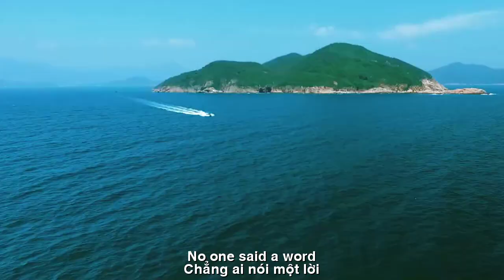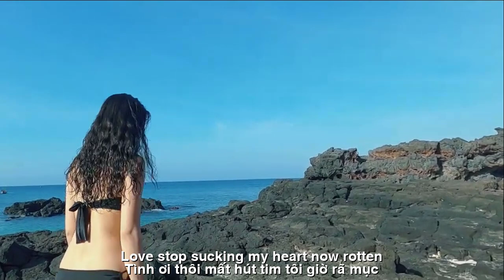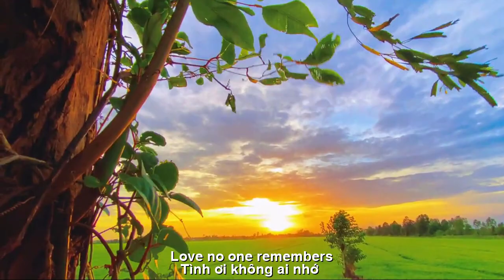[OFFICIAL MV]TÌNH CHẾT ĐI KHÔNG NGỜ||DIỆU HIỀN-VĨNH ĐIỆN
TÁC PHẨM:TÌNH CHẾT ĐI KHÔNG NGỜ
SÁNG TÁC:NS VĨNH ĐIỆN
TRÌNH BÀY:CA SỸ DIỆU HIỀN
# QUANGDAU
# VINHDIEN
# NGUYENTHITHANHBINH

TÌNH CHẾT ĐI KHÔNG NGỜ
Tình ta như con nước
Rơi trên đỉnh núi già
Lăn theo bờ dốc dài
Trôi đi tháng năm miệt mài
Gập ghềnh qua khe đá
Lầm lỡ bên ngàn nhánh sông
Ta mệt lữ khi tìm đến nhau
Tình ta như chiếc lá
Khô héo khi tàn Thu
Bỗng nhiên ta lạc mất
Giữa cơn giông giá băng mùa Đông
Vùi dập trong mưa lũ
Tình ta cũng chết đứng theo
Thôi mất hết trái tim đã già
Còn đó nỗi xót xa có ai chia giùm tôi với
Có ai đâu vực dậy thân tôi
Chẳng ai nói một lời
Ngọn cây chắc vô tình
Níu chân nắng phai trên dấu xưa
Không còn lại gì nữa
Tình ơi thôi mất hút tim tôi giờ rã mục
Lung lay chiều gió gọi
Buồn bã những hạt bụi bay
Tình này thôi câm nín
Tia nắng cuối cùng đã vơi
Ai cố níu những sợi tóc rơi
Tình ơi không ai nhớ
Bên kia lời dấu yêu
Có bao chiều tả tơi
Có bao đêm đìu hiu
Ngó lại tình dẫu chắt chiu
Rồi tình cũng sẽ chết đi
Tình chết đi ta thật không ngờ.

ENGLISH TRANSLATION
LOVE DIE UNSUCCESSFULLY
Our love is like water
Falling on the top of the old mountain
Rolling along the long slope
The month goes good
Bumping through the rock crevices
Mistaken by a thousand tributaries
We are tired when we find each other
Our love is like a leaf
Wither when autumn fades
Suddenly we are lost
In the middle of the winter ice storm
Buried in the rain
Our love is also dead
Stop losing your old heart
And that grief, who can share it with me
There is no one to revive my body
No one said a word
The top of the tree must have been accidental
Clinging to the fading sun on the old mark
Love, stop sucking my heart now rotten
Swinging the wind called
Sad dust particles fly
This love is silent
The last ray of sunshine has gone
Who tries to hold on to the falling hairs
Love, no one remembers
On the other side of the word of love
How many tattered dimensions?
How many miserable nights
Looking back at love even though it's great
Then love will also die
The death of love is unexpected.